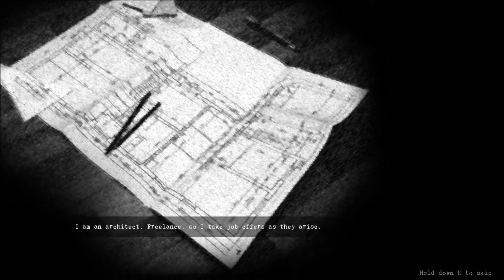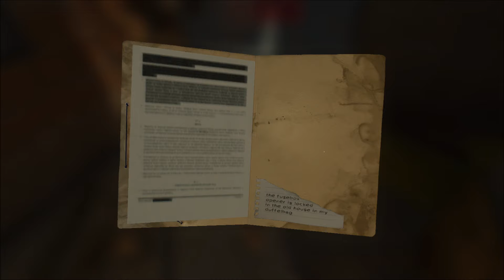Blameless [pt1] "On the Job"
I find myself in a bit of a predicament...

Corn's Summery: "You play an architect who is in a bit of a pickle after you are knocked out on the job site. Now you awake by a pool of blood and must find a way out all while finding clues about what exactly is going on."
(Blameless is said to have multiple endings.)